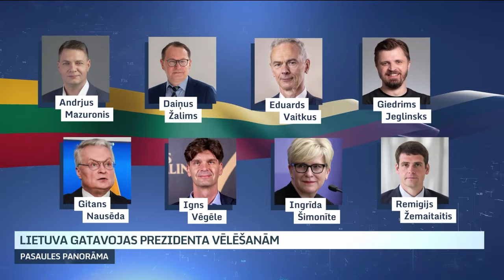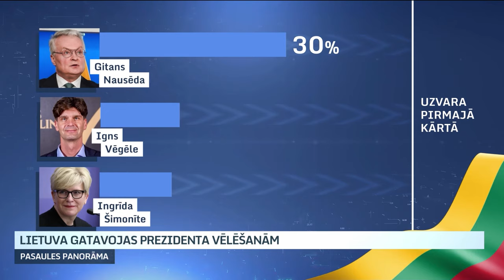Lietuva gatavojas prezidenta vēlēšanām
Prezidents, kurš spēs saliedēt tautu un sastrādāties ar valdību ģeopolitiski sarežģītos laikos – šādus uzdevumus paredz nākamajam Lietuvas prezidentam. Vēlēšanas mūsu kaimiņos teju pēc mēneša, jau maijā. Pagaidām bez lieliem pārsteigumiem, taču lielākā intriga saglabāsies līdz pēdējam brīdim, proti, kas sacentīsies noslēdzošajā kārtā.